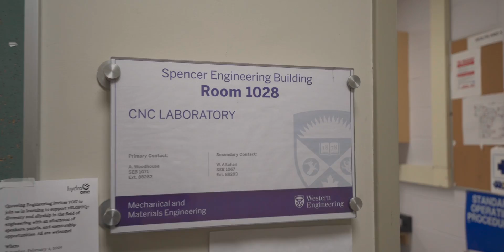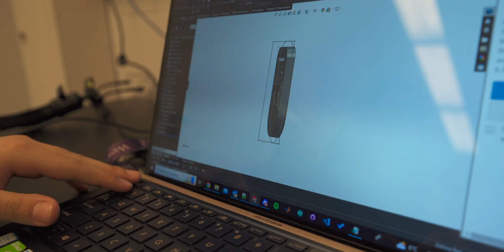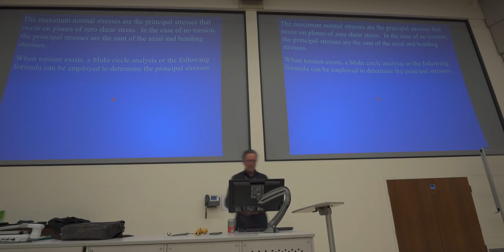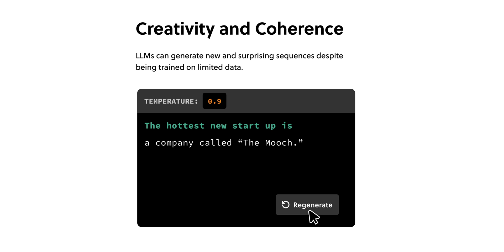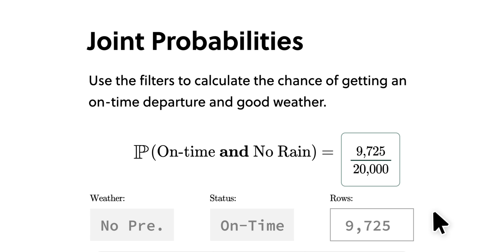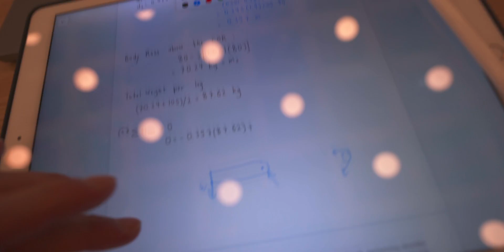My Day as an Engineering Student👷🏻‍♂️ CNC Lab, Lectures & Study Grind!📚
✅ This is what a typical day in the life of an Engineering student looks like.
💡To try everything Brilliant has to offer—free—for a full 30 days, .

My name is Jason Ng. I am currently a fourth-year mechanical engineering student at the University of Western Ontario. I make videos about my university life, tech, as well as with photography and filmmaking.

My camera
My dream camera
The best thing ever (SwitchPod)
SwitchPod ball head
The best third party camera battery I’ve used
My main lens
My variable ND filter
My wide-angle lens
My ND filter for my wide-angle lens
My Gimbal
SD card (UHS-I)
Better SD Card (UHS-II)
MacBook Pro Dongle
JOBY GorillaPod 5K
My shotgun microphone
My favourite portable video light
My favourite portable multicoloured light-stick
The hard drive I use
The SSD I use
Quick-release system
Thing that attaches camera to backpack strap
My Tripod